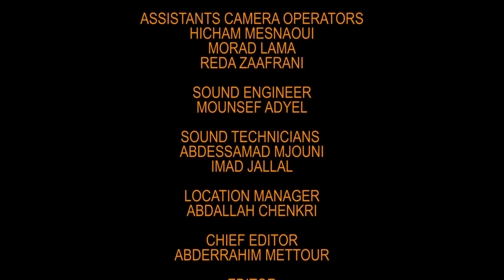HAUT ATLAS - VERSION ANGLAISE